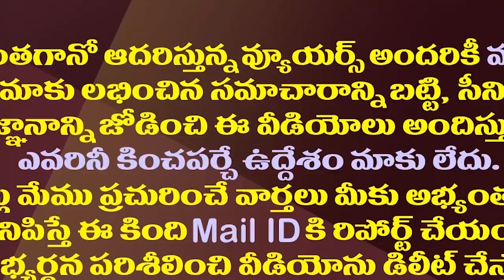చంద్రబాబు ఆ భయంతోనే అక్కడికి వెళ్ళలేదా?| Why didn't Chandrababu go to Devi Lal Birth Anniversary?